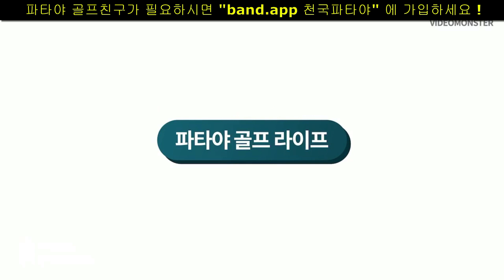퍼팅이 돈 이라던데 우야면 좋노 ~.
같은 취미 하나로 이 먼 이국 땅에서 친구가 됩니다.
여러분도 저와 파타야 골프친구 가 되시려면
밴드 앱 "천국파타야"에 가입하세요 ~